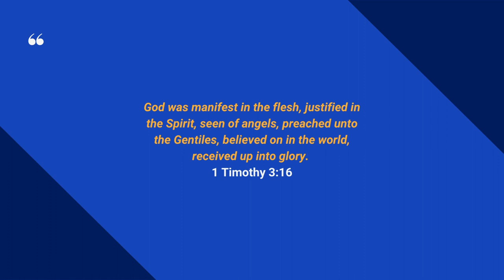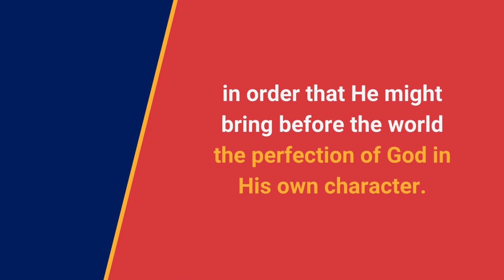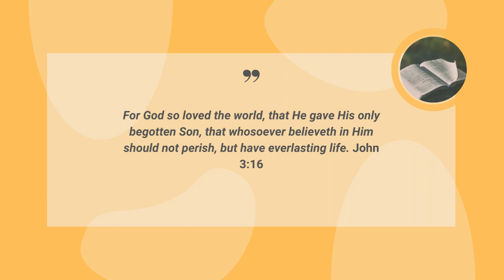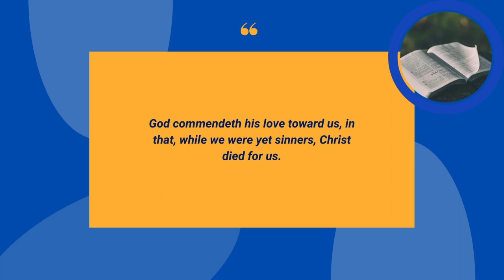Character Of God Part 1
All righteous attributes of character dwell in God as a perfect and harmonious whole. In Christ we behold the image of the invisible God.
The attributes of God were made known through Christ’s: incarnation, suffering and crucifixion, resurrection and ascension.
God's Son came into the world to reveal, as far as could be endured by human sight, His personality and the attributes of His character.